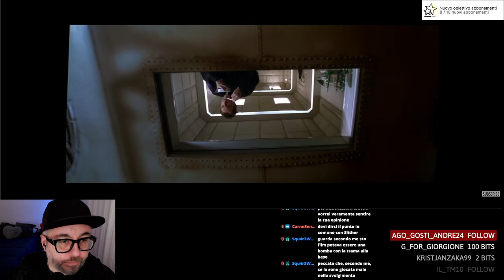Event Horizon (Punto di non ritorno) - Recensione - edizione 4K Plaion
La mia recensione di Event Horizon – Punto di non ritorno - film del 1997 di Paul Anderson, regista di Mortal Kombat e la saga di Resident Evil, con Laurence Fishburne (Morpheus in Matrix), Sam Neill (Possession, Il seme della follia, Omen -Conflitto finale), Joely Richardson e Jason Isaacs

L'edizione visionata è quelle 4K della Plaion che trovate du Fanfactory